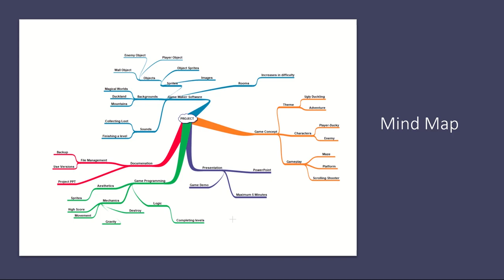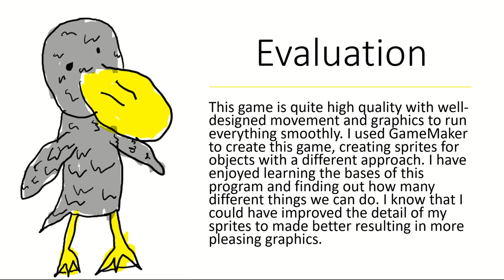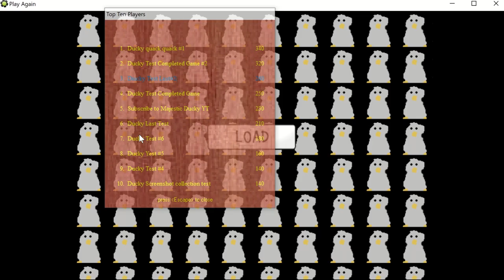Ducky's Adventure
This video is a game i made from Gamemaker. Uhh The return to Duckyland

The Return To Ducky Land is a platform game where you move the main object (Ducky) towards the finish. Using sprites for character designs to make objects look fantastic, this is a basic game which is quite easy to make, but with an intriguing concept like no other game. The backgrounds are for different worlds and interesting stories to tell the person while they are playing the game. I am creating a game for my Year 9 IT Assessment and this is the creation I have decided on.
I have created this game for fun because it is simple and easy to create. I also enjoy playing these types of games and with help of GameMaker, this platform game can be made without too much effort. It is also compulsory for the class to create a game and I am trying to make the best one I can for a good mark.
An ugly duckling has gotten lost. He has been teleported into a magical world full of things that are trying to stop him from returning home. Time is running out, the duck, ‘Ducky’ needs to find his family before he loses hope. Meanwhile, the cruel and deadly enemies try to block his path to home. He needs to teleport to magical worlds until eventually finding his own to end the game!